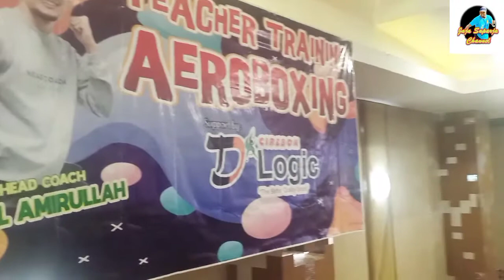Teacher Training Aeroboxing D'logic Cirebon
Teacher Training Aeroboxing diadakan selama 2 hari di Hotel verse  untuk mencetak instruktur Aeroboxing yang berada di wilayah 3 Cirebon.